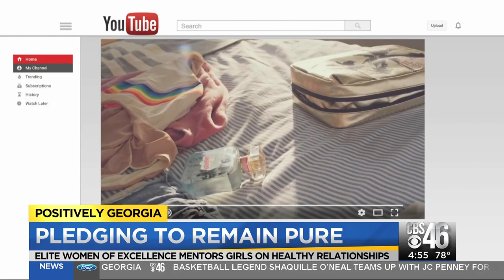Young girls pledge abstinence